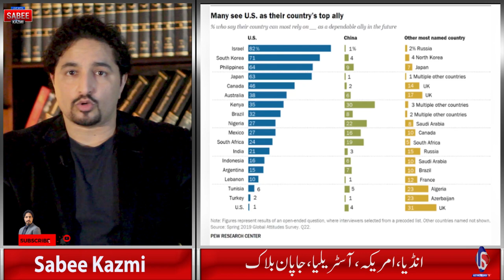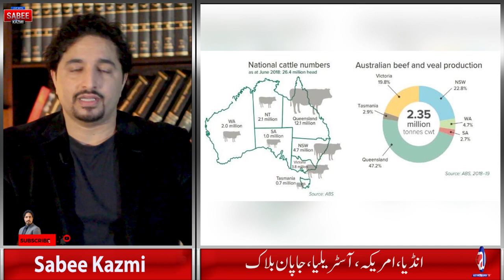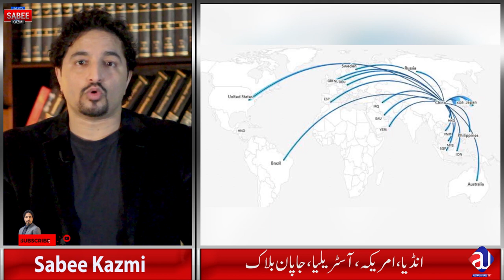China new weapons system | China Australia Detail situation | India Japan | New world order?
چین کا نیا ہتھیار جس نے نیندیں اڑا دیں
کیا انڈیا چین کو آسٹریلیا میں متبادل بن سکتا ہے؟تجارت،سیاحت،تعلیم، کیا ہونے جا رہا ہے، نیا بلاک دنیا کی ظاقت کا نیا توازن؟
Australia China Relations are heading towards? India, Japan together makes only $73+Billioin export , China nearly $123B.What is better for the Aussies?